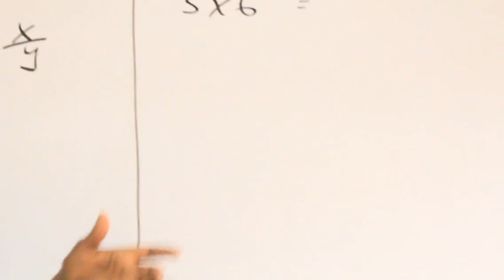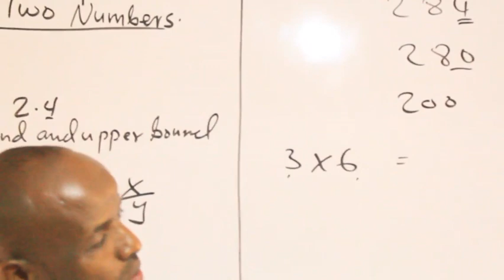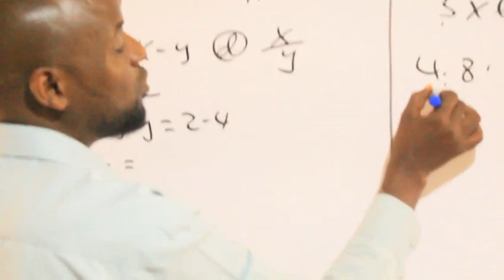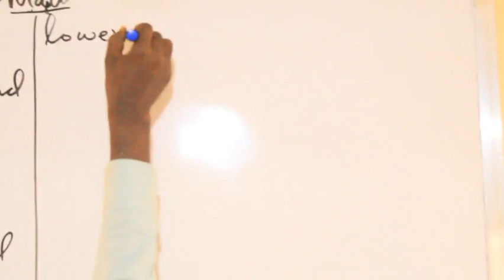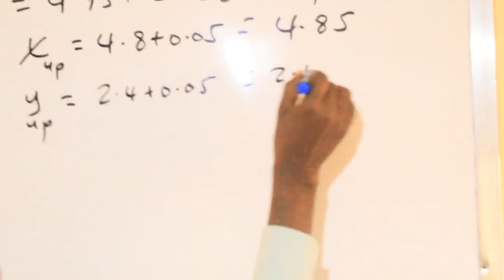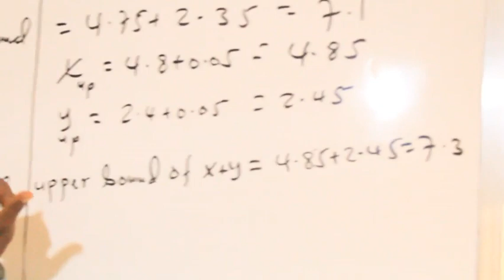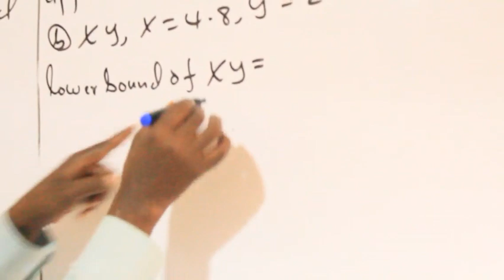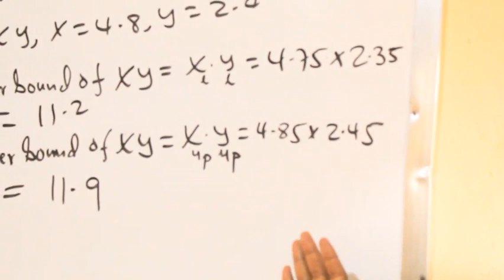Limits of Accuracy(casharka 7aad):Maxamuud Cali Aaden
Sum,difference and Multiplication limits of accuracy, Xisaab, mathematics, , understanding, Xisaab drugs sare,  Numbers,,form3, Rounding off numbers, significant figures, rounding off numbers to the nearest ten thousand hundred,, upper bound and lower bound,